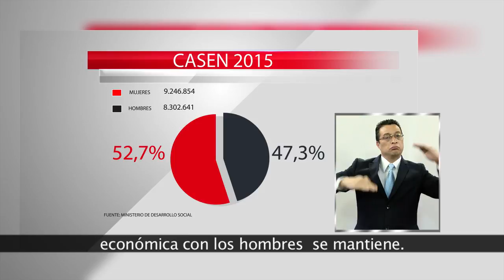EMPRESARIAS CHILENAS, MOTOR DE LA ECONOMÍA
¿Se imagina poder ahorrar -en 2 años- más de 1 millón y medio de pesos en pañales para sus hijos, gracias a los pañales ecológicos? Es un muy buen invento, como lo es también un detergente que elimina los metales pesados que quedan en la ropa y que pueden producir cáncer a la piel. Estas son algunas de las ideas innovadoras, que han sido lideradas por mujeres, queremos invitarlos a conocer sus historias.